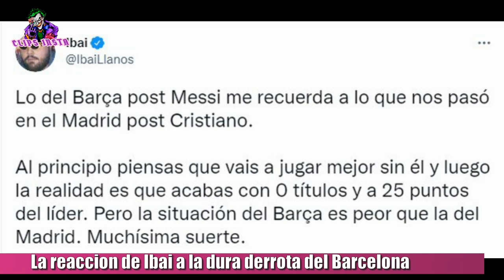IBAI REACCIONA A LA DURA DERROTA DEL BARCELONA CONTRA EL RAYO VALLECANO POR 1 A 0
La reacción de Ibai a la Dura derrota del Barcelona contra el Rayo Vallecano. El día de hoy, el barsa perdió contra el rayo por 1 a 0 con gol del Tigre Falcao. El streamer Ibai llanos conocido hincha del Real Madrid, opinó sobre el momento del equipo de Koeman y lo comparó al momento del Madrid cuando se fue Cristiano Ronaldo  diciendo lo siguiente.
"Lo del Barça post Messi me recuerda a lo que nos pasó en el Madrid post Cristiano.
Al principio piensas que vais a jugar mejor sin él y luego la realidad es que acabas con 0 títulos y a 25 puntos del líder. Pero la situación del Barça es peor que la del Madrid. Muchísima suerte".

Ustedes que opinan? podrá salir el Barcelona rápido de esta mala racha?

TAGS

ibai reaccion,ibai reacciona,ibai barcelona,ibai aguero,ibai real madrid, rayo vallecano vs barcelona reaccion,rayo vallecano vs barcelona reaction
Rayo Vallecano vs Barcelona 1-0 Extended Highlights & All Goals 2021 HD
Falcao GOAL
Rayo Vallecano vs Barcelona
Barcelona vs Rayo Vallecano
Rayo Vallecano vs
Barcelona vs
Barca vs
falcao vs barcelona